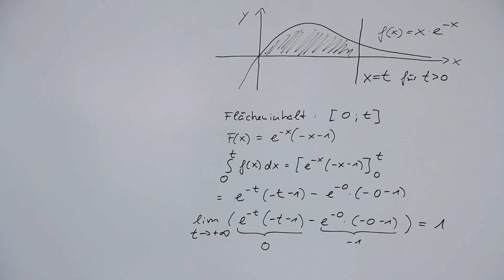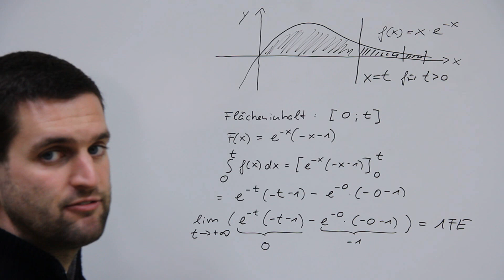Uneigentliches Integral bei e-Funktionen, unbestimmte Grenze, unendlich | Mathe by Daniel Jung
Uneigentliches Integral bei e-Funktionen, unbestimmte Grenze, unendlich